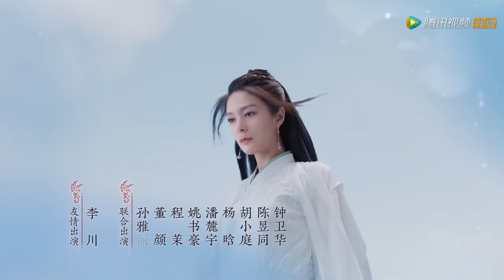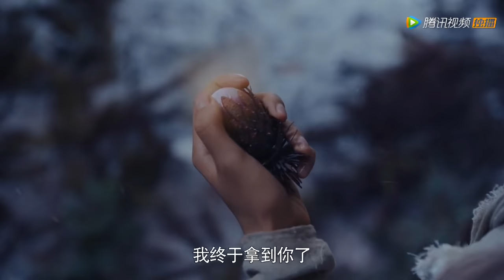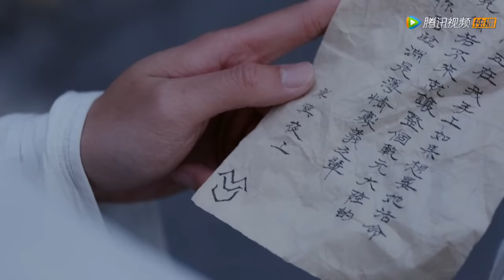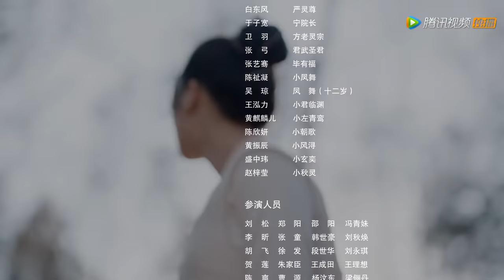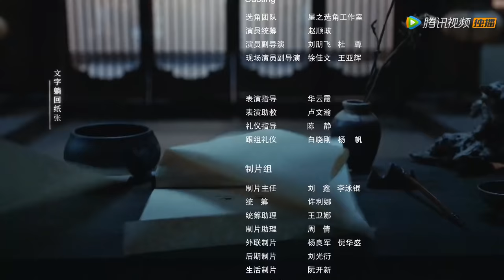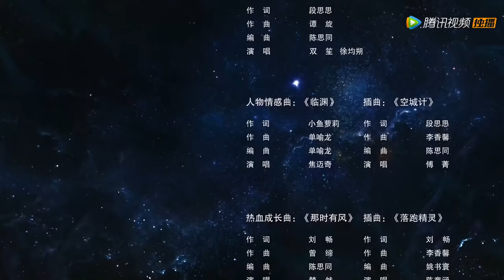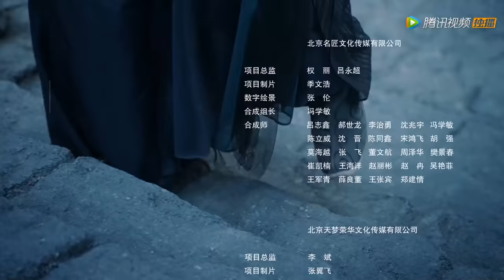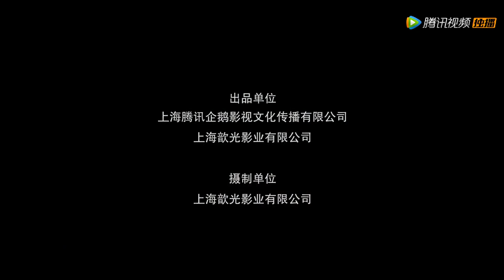ENG SUB【且听凤鸣 Dance of The Phoenix】EP04 | 凤舞机智偷了仙灵果（杨超越、徐开骋）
▶8月12日首播，每三四五晚八点更新两集
▶主演：杨超越、徐开骋、傅菁、陈意涵